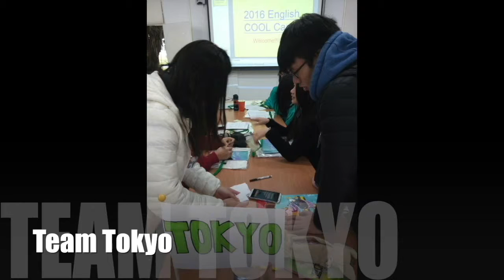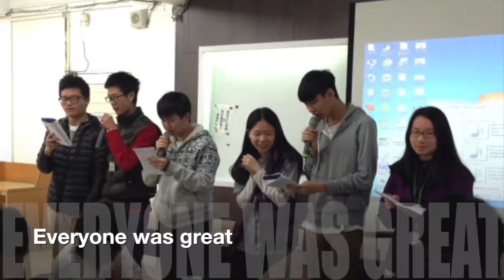2016 Yangming COOL English camp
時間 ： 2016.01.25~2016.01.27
地點 ： 臺北市立陽明高級中學
主辦 ： 實踐大學應用外語系＋臺北市立陽明高級中學